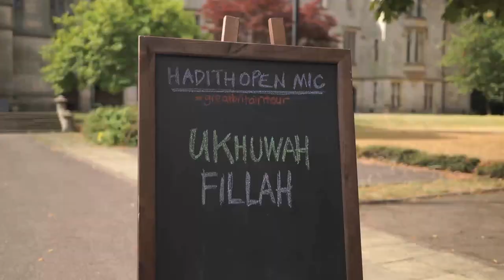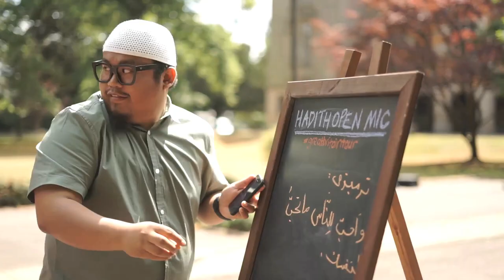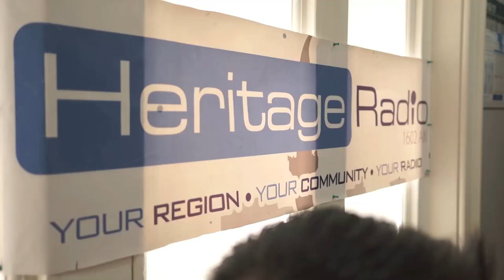DAY 11 | Hadith Open Mic Musim 3 | Behind The Scenes | Great Britain Tour